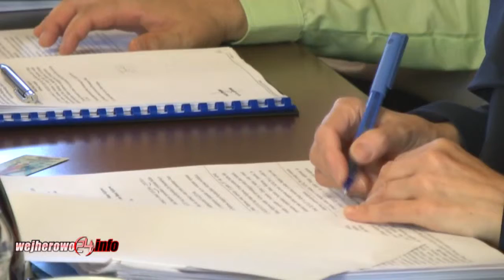Absolutorium dla Prezydenta i Starosty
Krzysztof Hildebrandt otrzymał podczas ostatniej sesji rady miasta absolutorium za 2013 rok. Za przyjęciem absolutorium opowiedziało się 12. radnych: z Wolę Wejherowo, radny PiS i radny Mirosław Ruciński, zaś 8. radnych Platformy Obywatelskiej tradycyjnie głosowało przeciw tej uchwale.
Regionalna Izba Obrachunkowa pozytywnie zaopiniowała sprawozdanie z wykonania budżetu za 2013 r., a Komisja Rewizyjna stwierdziła, że Prezydent Miasta realizując zadania związane z wykonaniem budżetu kierował się zasadą celowości, legalności, rzetelności i oszczędności w gospodarowaniu środkami publicznymi.
Miniony rok to dla miasta szereg inwestycji. Oddana została do użytku największa  inwestycja -- Filharmonia Kaszubska Wejherowskie Centrum Kultury. Nie zabrakło też licznych inwestycji zwiazanych z budową i modernizacją ulic oraz chodników we wszystkich częściach miasta. Łącznie w 2013 roku było to  17 ulic wybudowanych lub wyremontowanych. Wydatki na drogi wyniosły 8 mln 800 tys. zł. Wykonano też  dokumentację projektową dla kolejnych inwestycji drogowo -- komunikacyjnych, m.in. bezkolizyjnych połączeń południowej i północnej części Wejherowa. W ramach projektu „Turystyczny Szlak Północnych Kaszub" zbudowano dwa odcinki ciągów pieszo- rowerowych: wzdłuż rzeki Cedron oraz w rejonie skrzyżowania ulic Sienkiewicza i Sobieskiego. Poniesiony koszt to 5,6 mln zł, z czego 2, 2 mln zł władze miasta zdobyły z funduszy unijnych.
Ponadto  w  roku 2013 wnioski w konkursach ofert na realizację zadań własnych we wszystkich obszarach życia społecznego złożyła rekordowa liczba podmiotów -- łącznie 46 organizacji pozarządowych i klubów sportowych.
Starosta wejherowski Józef Reszke także otrzymał podczas ostatniej sesji Rady Powiatu  absolutorium.  Regionalna Izba Obrachunkowa także pozytywnie zaopiniowała wykonanie budżetu na 2013 rok. Czterech radnych z klubu PIS wstrzymało się od głosu, reszta zagłosowała za przyjęciem absolutorium.
Ubiegłoroczny budżet wyniósł ponad 150 milionów złotych.  Na terenie starostwa także zrealizowano szereg inwestycji m.in. drogowych jak np. remont ulicy Strzeleckiej prowadzącej z Wejherowa w kierunku  Gowina.  Największą inwestycją w placówkach edukacyjnych była budowa sali gimnastycznej i rozbudowa szkoły w Rumi. Budowy sal gimnastycznych realizowane niemal we wszystkich szkołach powiatowych.
Dzięki pozyskanym środkom unijnym powiat koordynował liczne  projekty  zawodowe polegające na aktywności osób bezrobotnych.